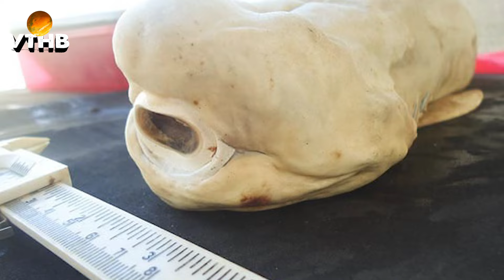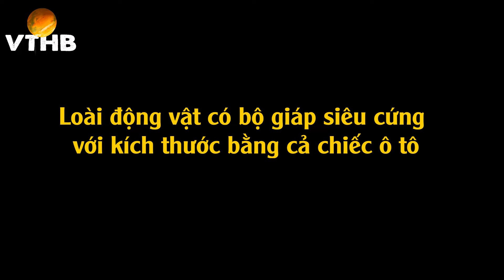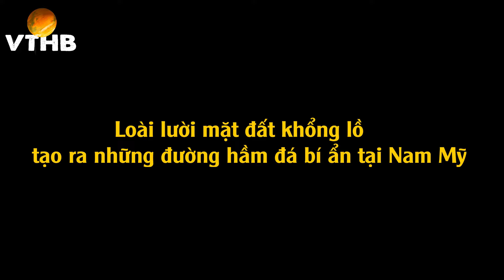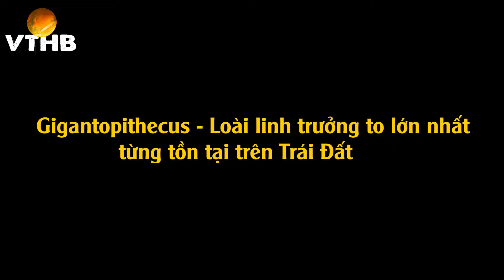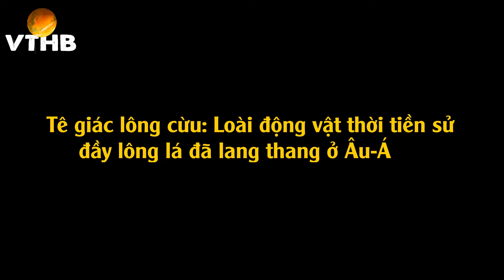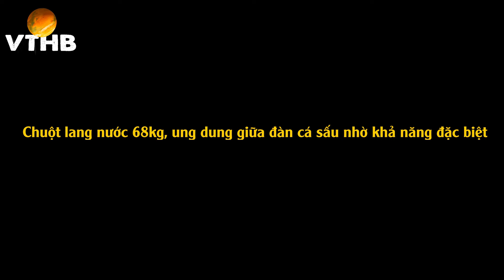🔴 "Full" Những Động Vật Kỳ Lạ Và Hiếm Gặp Có 1 Không 2 Trên Hành Tinh Khiến Bạn Không Tin Nổi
Chào mừng các bạn đã đến với kênh Vũ trụ Huyền Bí. các bạn đang xem video : Những Động Vật Kỳ Lạ Và Hiếm Gặp Có 1 Không 2 Trên Hành Tinh Khiến Bạn Không Tin Nổi. cảm ơn các bạn đã xem video !

✍ Vũ Trụ Huyền Bí kênh được lập ra từ một nhóm các bạn trẻ yêu thích chủ đề tiên tri, dự ngôn, bí ẩn, tâm linh huyền bí, lịch sử Việt Nam, lịch sử thế giới cùng với những câu chuyện ý nghĩa của cuộc sống...
✍ Thông qua những chủ đề này Vũ Trụ Huyền Bí hy vọng sẽ mang đến cho các bạn những kiến thức mới mẻ với những góc độ khác nhau, từ đó sẽ có thêm những thông tin bổ ích để nhìn nhận về thế giới xung quanh.
✍Những thông điệp mà Vũ Trụ Huyền Bí muốn truyền tải đến quý khán thính giả không chỉ là những nội dung mang thông điệp hướng Thiện mà còn chia sẻ những cách để vượt qua mọi khó khăn, kiếp nạn, quan ải của cuộc đời...
✍Vũ Trụ Huyền Bí hy vọng các bạn hãy luôn sống Chân Thành, Thiện Lương và Nhẫn Nại để có một tương lai tốt đẹp vượt qua mọi kiếp nạn.